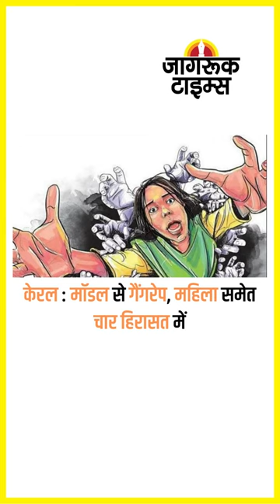JAGRUK TV : SUPER FAST NEWS 19.11.2022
जोधपुर : केन्द्रीय मंत्री गजेन्द्रसिंह शेखावत को बड़ी राहत

जोधपुर की कोर्ट ने छात्र काल से जुड़े मामले में किया बरी

जोधपुर : टांके में मिला एक महिला व दो मासूम का शव

जेल में मालिश कराते मंत्री सत्येंद्र जैन का वीडियो वायरल

तेलंगाना : भाजपा राष्ट्रीय महासचिव बीएल संतोष को समन

विधायकों की खरीद-फरोख्त मामले में SIT ने किया तलब

पत्रकारों को धमकी : श्रीनगर-अनंतनाग में कई जगह छापे

बदायूं : विश्व हिंदू सेवा दल जिलाध्यक्ष की निर्मम हत्या

अरुणाचल प्रदेश : डोनी पोलो हवाई अड्डे का उद्घाटन

पीएम ने मेंग जलविद्युत स्टेशन भी राष्ट्र को समर्पित किया

केरल : मॉडल से गैंगरेप, महिला समेत चार हिरासत में

महाराष्ट्र : बुलढाना से आगे बढ़ी भारत जोड़ो यात्रा

केंद्रीय मंत्री अनुराग ठाकुर का कांग्रेस व आप पर हमला

गुड न्यूज : दिल्ली-एनसीआर में जियो की 5जी सेवा शुरू